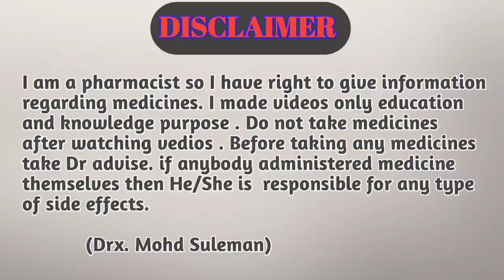डेंगू में एंटीबायोटिक क्यों नहीं दी जाती है?? || dengue fever treatment | antibiotic in dengue fever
Hi guys

Is video me batne bala hu antiviral disease ke bare me. Or dengue me antibiotic kyu nhi di jati h.

डेंगू में एंटीबायोटिक क्यों नहीं दी जाती है??

                       Ok_VlDJwAmTcp5-KIhjg&s=09